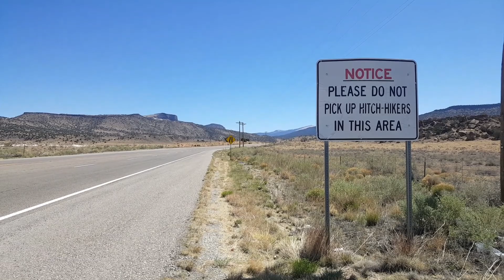Continental Divide Trail: Ep. 4 - Grants to Ghost Ranch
This video covers my 2018 Continental Divide Trail thru hike from Grants, NM to Ghost Ranch, the last resupply point in New Mexico. This section was very diverse, going through snowy pine forests and deep desert.